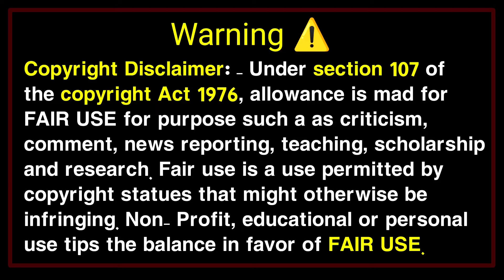Tron hash app | Tron hash app real or fake | Tron hash app withdraw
1🔥
Whatsapp Channel🔥 Please Follow 💱

Topics
• Tron hash Withdrawal
• Tron hash App Say Paise Kaise Nikale
•  Tron hash app review
• Online Earning in Pakistan
• Tron hash App Real Or Fake
• New online Earning app in 2024